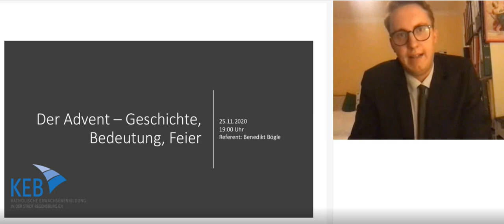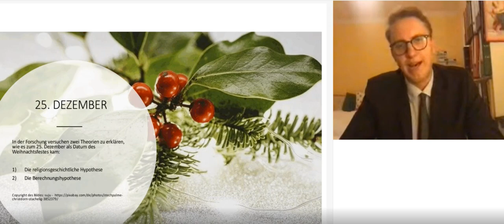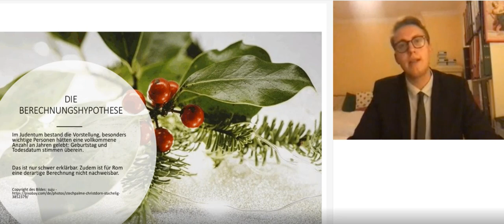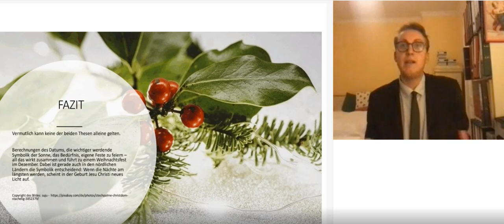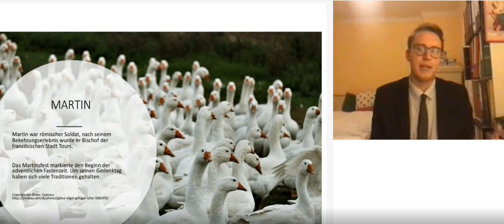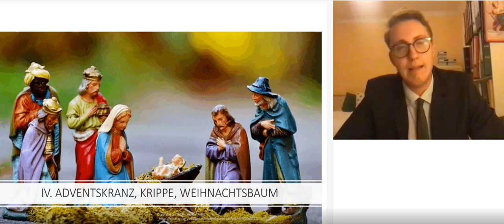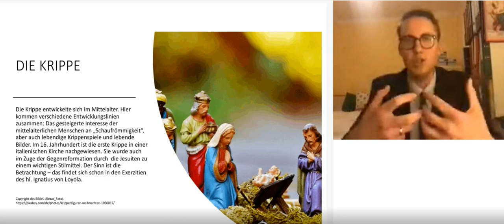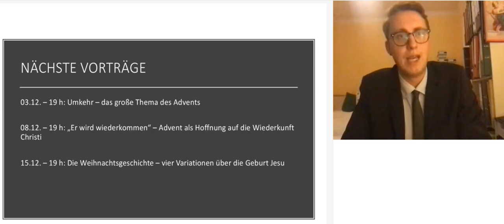Der Advent - Geschichte, Bedeutung, Feier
Der Advent dient der Vorbereitung auf das Weihnachtsfest. Unzählige Bräuche haben sich im Lauf der Geschichte mit dem Advent verbunden: Von Barbarazweigen, Geschenken zu Nikolaus über Weihnachtsmärkte bis zum Adventskranz. Woher kommen diese Bräuche? Und was haben sie mit dem eigentlichen Anliegen des Advents zu tun?

Dies ist ein Vortrag in der Reihe "Hinführung auf Weihnachten" von Benedikt Bögle in Rahmen der Katholischen Erwachsenenbildung Regensburg Stadt.